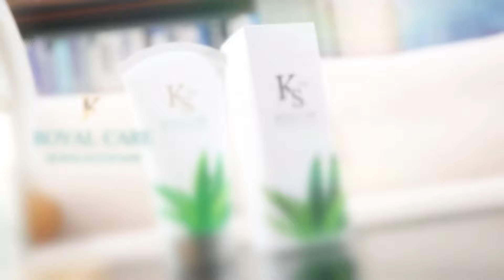挺謝國樑親赴基隆"遇抗議"..馬英九"一句話"霸氣回擊 全場歡呼!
責任編輯:呸編

大新聞大爆卦 周一至周五14:00-16:00
週末大爆卦 周六、周日14:00-16:00